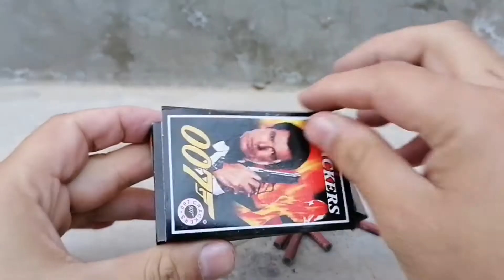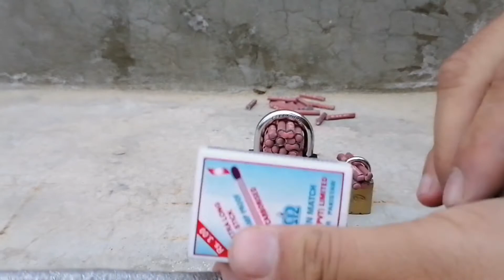How To Break Lock With Boom💣💣 (smart way to open lock💣) How to open a lock without KEY with boom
💣💣💣Hello everyone . My video is full of entertainment purpose,
I hope it will be interesting to everyone to see Tools include: 1 padlock, 1 matchbox, 1 lighter and a lot of Boom. Can unlock depending on the type of lock.
I recommend that you will not do this at home which is dangerous without
the protective equipment. I am not promote to your action!
🔴🔴🔴My Channel Fact and Fixed !

Using Boom to Open Lock  Break Lock Open  Use Boom to Break lock 💣
Using Boom To Break Lock without Key💣💣💣
Using Boom Boom to Destroy Lock

Life Hacks Tricks Tests Ways Experiments Life Hack Trick Test Way Experiment 3 Ways to Open a Lock 3 Ways Lock Open 5 Ways Open a Lock Pick a Lock Break a Lock Locks

💣💣💣Using Boom to Open Lock  Break Lock Open  💣💣💣
Use Boom to Break lock 💣💣💣
Using Boom To Break Lock without Key  Using Boom Boom to Destroy Lock